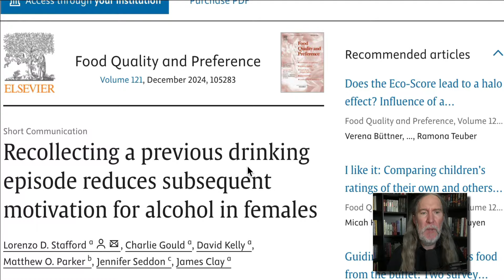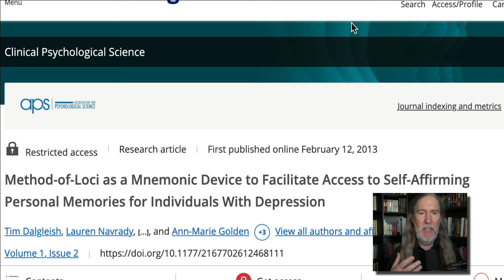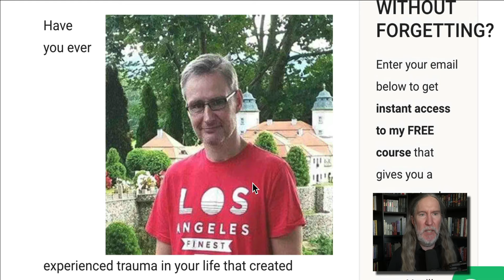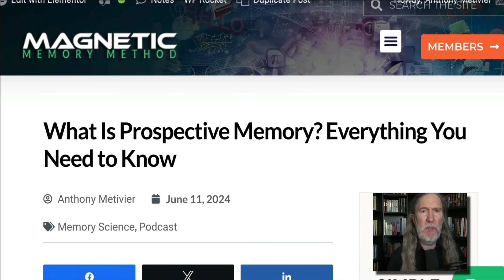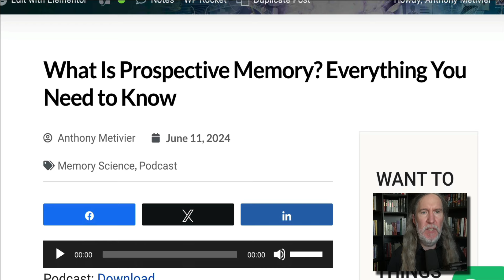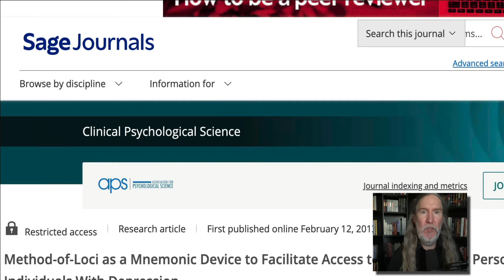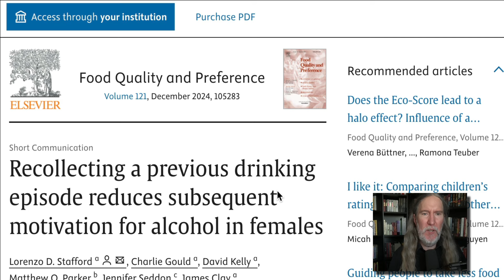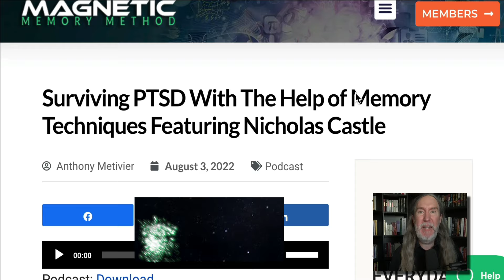Can This Quick Memory Trick Help You Reduce Your Alcohol Consumption?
Imagine if a simple memory trick could help you consume less alcohol.

In this video, I give you a few suggestions that could potentially extend your success.

For the memory technique I talk about that makes the Magnetic Calendar run, see:

And let me know if you'd like me to share more memory science findings like this.

Thanks as always for your support and talk soon!